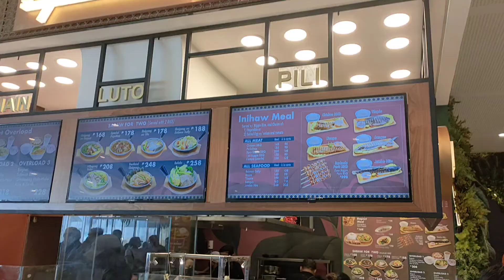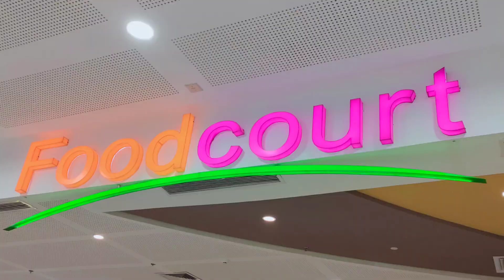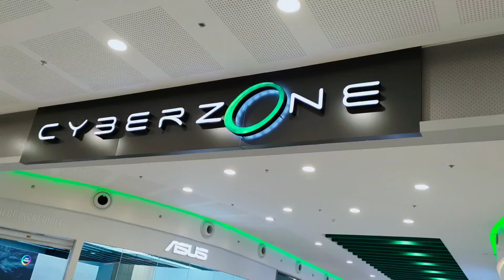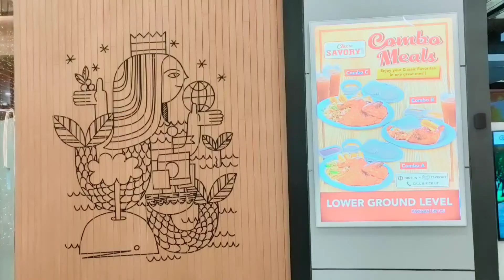CALOOCAN TODAY / SM GRAND CENTRAL CALOOCAN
“If you are a chef, no matter how good a chef you are, it's not good cooking for yourself, the joy is in cooking for others.

 "When you making Art and if you're really emmersed in it.. you forgot all the problems, if you have pain,if you have problems, you forgot and you jist focus on the ART or whatever you enjoy doing.